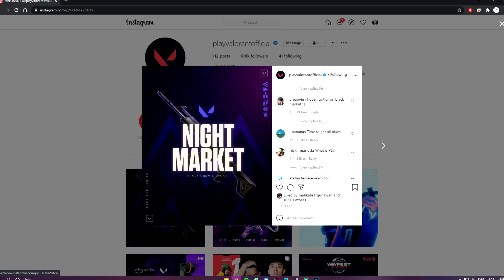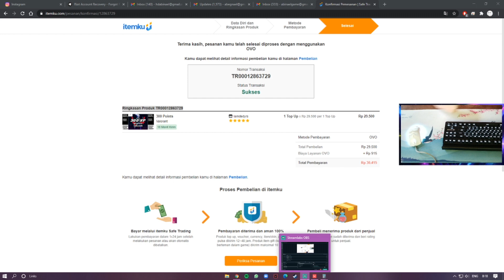I GOT LUCKY AGAIN? (NIGHT MARKET OPENING)